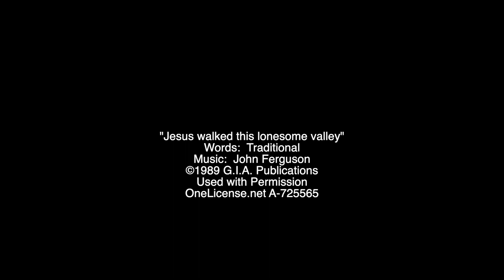Jesus Walked This Lonesome Valley, arr. John Ferguson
Philip Copeland directing the St. Luke's Choir; Barbara Harrington, Flute